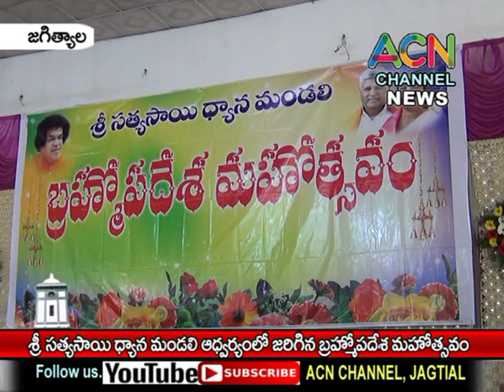జగిత్యాల : పట్టణంలో శ్రీ సత్యసాయి ధ్యాన మండలి ఆధ్వర్యంలో జరిగిన బ్రహ్మోపదేశ మహోత్సవం